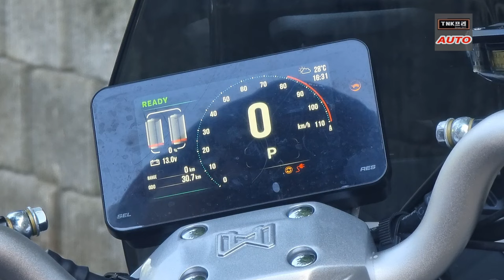8kW 사이드모터적용한 와코 X10 전기이륜차 짧게 시승했습니다. ( Wacco X10 Electric Motorcycle)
와코모터스의 X10 전기스쿠터를 잠시 타보았습니다.
디자인이 상당히 잘 나온 모델입니다.
6세대 와코의 모터가 적용되어 최대 8kW모터출력을 보여줍니다.
큰 특징은 역시 배터리를 최대 4개까지 탑재할수 있다는 것입니다.
또 공유형 제품을 구매하여 쿠루(KooRoo)의 BSS에서 배터리교환이 가능합니다.